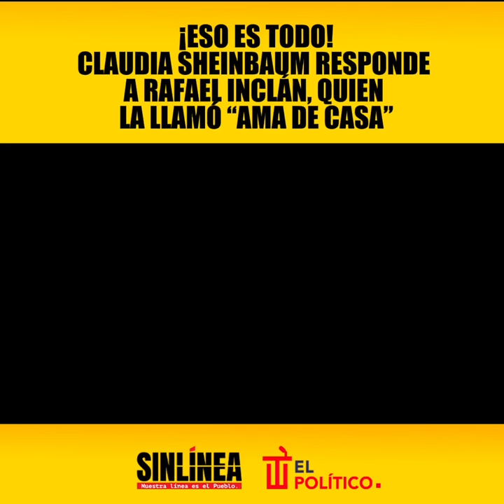¡Eso es todo! 💥‼️Claudia Sheinbaum responde al comentario misógino de Rafael Inclán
‼️La presidenta Claudia Sheinbaum (@claudiashein) responde al comentario misógino del actor Rafael Inclán

"Lo que me parece más lamentable es que se utilice la palabra ama de casa como algo peyorativo. Yo soy presidenta, abuela, mamá y ama de casa, y con orgullo".